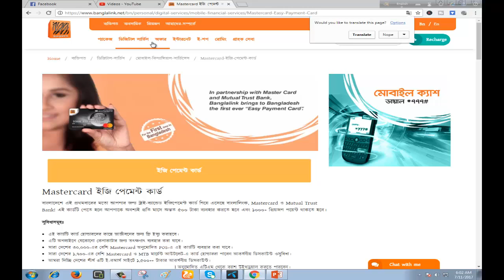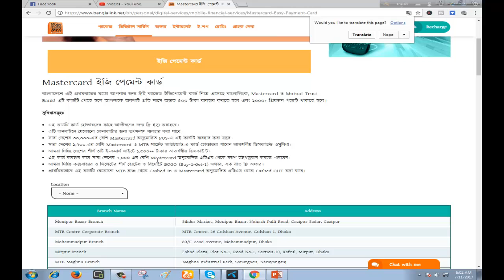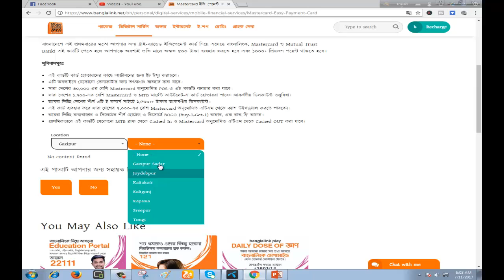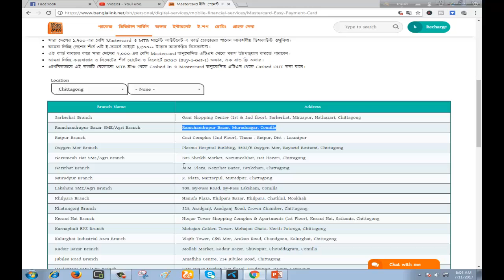Master Card Free | দ্রুত মাস্টার কার্ড নিয়ে নিন সময় সিমিত | কোনো ফি ছাড়াই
Android Phone Secret Tips Part 2  | Calling Account Settings Tricks 2017